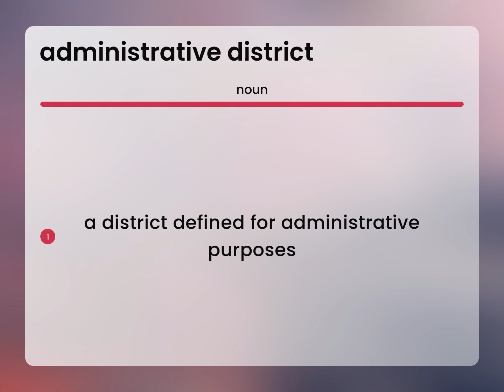Administrative district | meaning of ADMINISTRATIVE DISTRICT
Definition of ADMINISTRATIVE DISTRICT